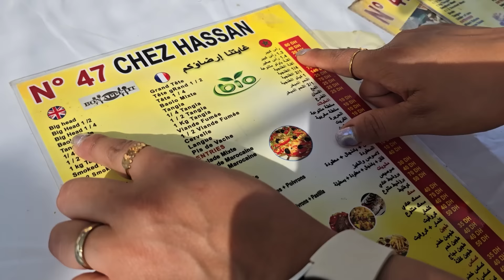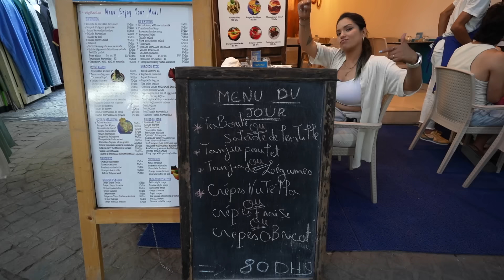Guía Comida Marroquí 🇲🇦 | De restaurantes a puestos callejeros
🗓️ Temporada de viaje:  Julio 2024

¿Quieres aprender a planear viajes como un EXPERTO? ¡El curso MÁS completo dictado por sus viajeras favoritas YA está aquí!

➡ ¡ESIM EN TODO EL MUNDO! 🛩

➡ ¡VIAJA CON IATI! 🛩

- Instagram de Dani:   / danielaritac

- Instagram de Fátima:   / fatima_sotoma

✅Puntos de venta físicos de la Tiendita Misia:
❤ LIMA
Kade Concept Store
Av. Larco 345
Galería Multicentro, 2do piso, Tda. M6, Miraflores, Lima

La Feria
Jr. Unión 108 – Barranco (Stand Nº 10)

❤ CUSCO
Kinsa
Choqechaka 131, Cusco, a media cuadra de la piedra de los 12 ángulos